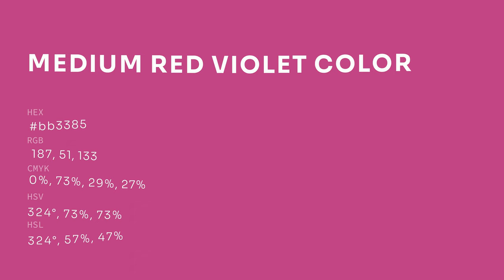Medium Red Violet color bb3385 hex color - Violet color - Cool color bb3385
What color is Medium Red Violet ? bb3385 hex color - Violet color - Cool color bb3385

Hex bb3385 Color Code is also known as Medium Red Violet color.